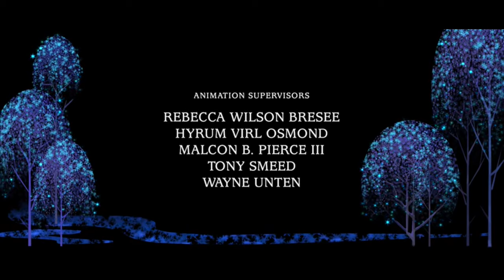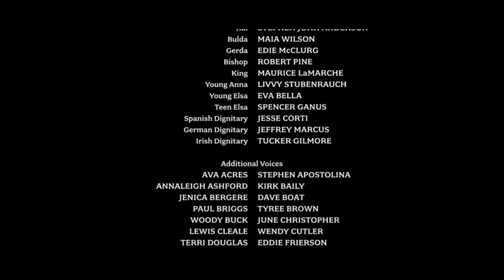Frozen - Let It Go (Bulgarian) Credits / Надежда Панайотова (Nadezhda Panaĭotova)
Това е краят на българската версия на Frozen.

Cлагам край - (текст на песен)

Слагам край, слагам край
Не мога да продължа
И затварям тази врата
Късно е, няма как да спра
Владея студа и не се боя

Отгоре вече виждам
Възможности безброй,
А страхът не ме погубва
Знам, изборът е мой!

Приглася вятърът на моята душа
Бурята е в мен, не мога да я спра

Към небето сега летя
В очите без сълза
Тук стоя, не ще се спра

Мощта ми с въздуха лети и няма край
Душата ми се влива в лъскавия леден рай
Кристална мисъл в миг пронизва моя ден
На миналото аз не искам да съм в плен!

Ново утро изгрява в мен
И чувствам се добре
Тук стоя - няма как да спра
Викам бурята!

Slagam kraĭ -(Lyrics)

Slagam kraĭ, slagam kraĭ
Ne moga da prodŭlzha
I zatvaryam tazi vrata
Kŭsno e, nyama kak da spra
Vladeya studa i ne se boya

Otgore veche vizhdam
Vŭzmozhnosti bezbroĭ,
A strakhŭt ne me pogubva
Znam, izborŭt e moĭ!

Priglasya vyatŭrŭt na moyata dusha
Buryata e v men, ne moga da ya spra

Kŭm nebeto sega letya
V ochite bez sŭlza
Tuk stoya, ne shte se spra

Moshtta mi s vŭzdukha leti i nyama kraĭ
Dushata mi se vliva v lŭskaviya leden raĭ
Kristalna misŭl v mig pronizva moya den
Na minaloto az ne iskam da sŭm v plen!

Novo utro izgryava v men
I chuvstvam se dobre
Tuk stoya - nyama kak da spra
Vikam buryata!